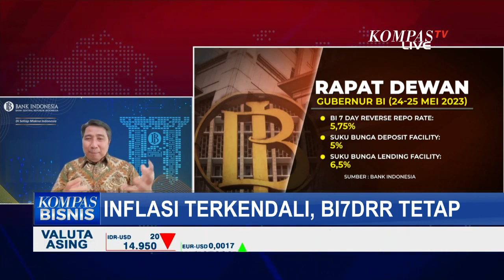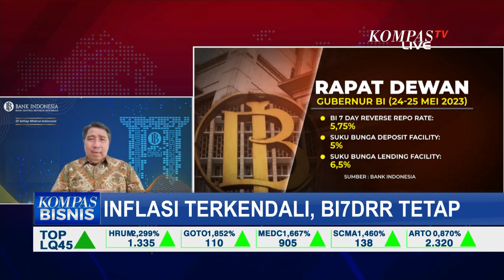Inflasi Terkendali, Ampuhkah Strategi BI Tahan Suku Bunga Acuan di Ketidakpastian Pasar Global?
JAKARTA, KOMPAS.TV - Bank Indonesia kembali mempertahankan Suku Bunga Acuan 5,75%. Beberapa bauran kebijakan juga dilakukan dan diarahkan pada penguatan stabilisasi nilai rupiah untuk mengendalikan inflasi barang impor (imported inflation) dan memitigasi dampak rambatan ketidakpastian pasar keuangan global.

Bagaimana BI melihat kondisi perbaikan perekonomian global saat ini, termasuk kaitannya dengan ketidakpastian pasar keuangan global terlebih ada isu "debt ceiling"?

Bagaimana rambatan perekonomian global ke domestik?

Kita ketahui rilis BPS mencatat pertumbuhan ekonomi 5,03% pada triwulan I, bagaimana BI melihat pertumbuhan ekonomi Indonesia ke depan khususnya pada 2023?

Kita bahas pagi ini bersama Solikin M. Juhro, Kepala Departemen Kebijakan Ekonomi dan Moneter BI.